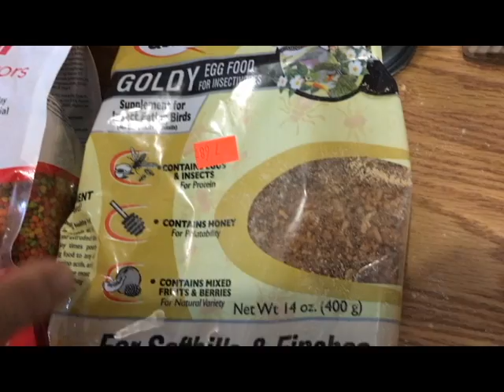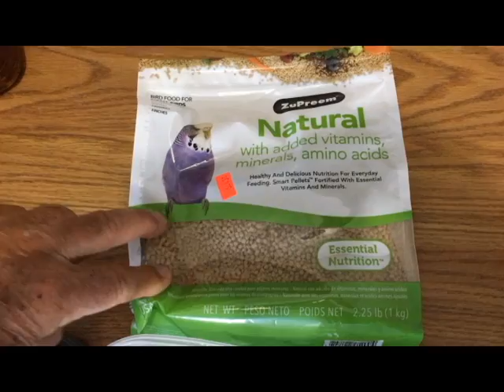غذاء البلابل Bulbuls food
تحضير غذاء البلابل وانواعه